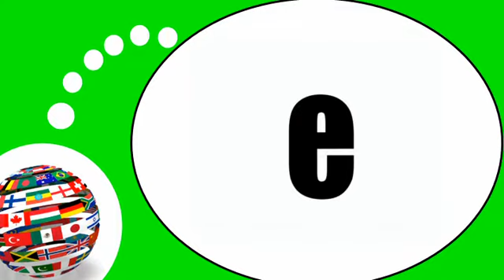COURS DE FRANÇAIS # Les accents